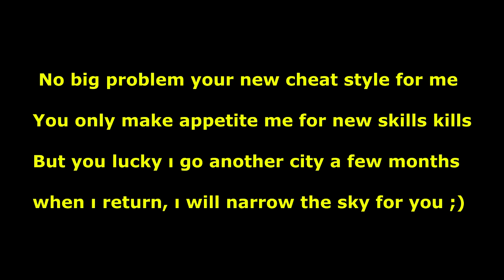Far Cry 4 Multiplayer- Top 10 Kills Last Week